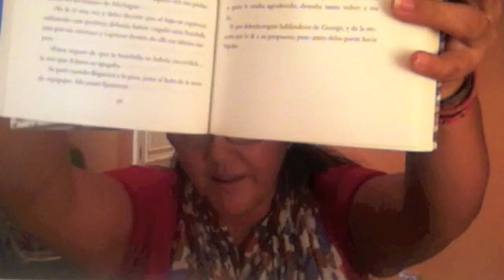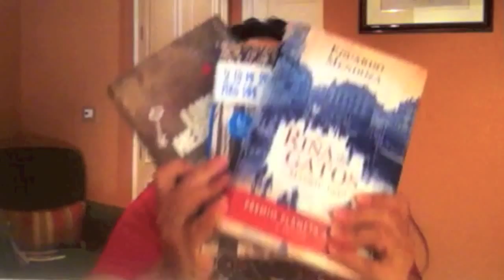¿Os gusta leer? Octubre 2011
Riña de gatos
Si tú me dices ven lo dejo todo pero dime ven
Los días entre el mar y la muerte